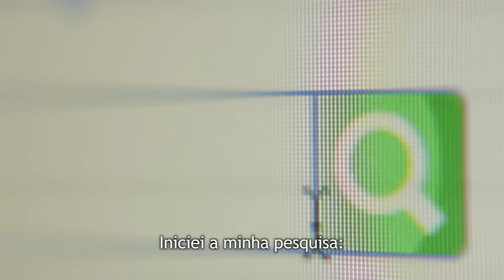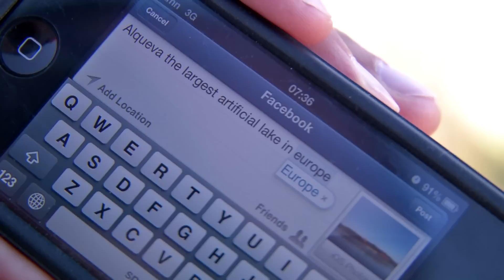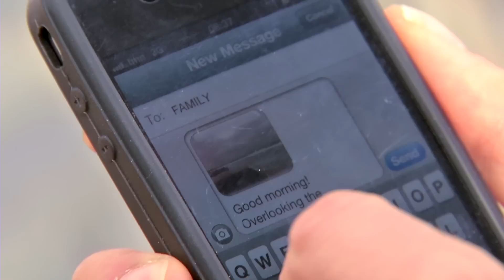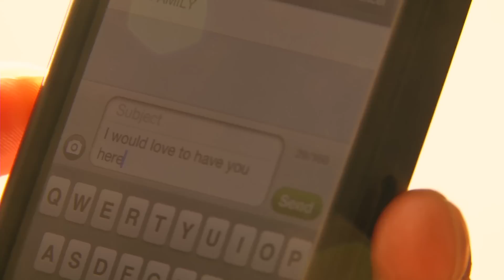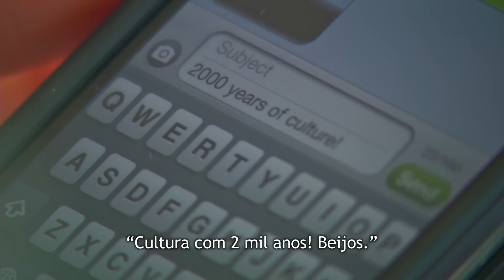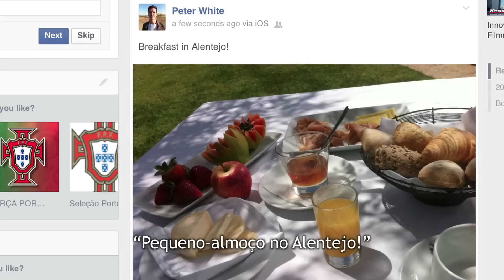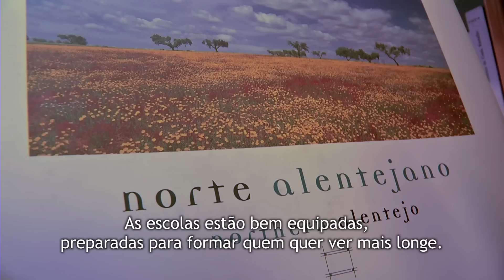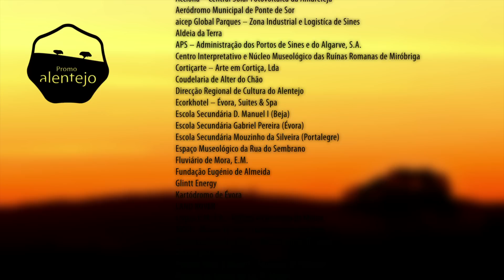Alentejo, um horizonte de oportunidades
"Há lugares que sentimos nossos. " / "There are places we feel as ours...)

Filme realizado no âmbito do Projecto PROMOALENTEJO para a ADRAL (Agência de Desenvolvimento Regional do Alentejo, S.A.).
This film was produced under the european project PROMOALENTEJO to ADRAL (Agency for the Regional Development of Alentejo)